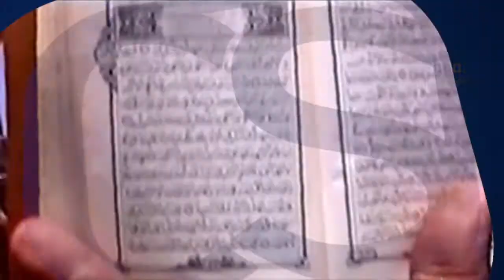Džihád: Myšlenky stojící za Al-Kajdou (v pondělí v 21.05 na CS HISTORY)